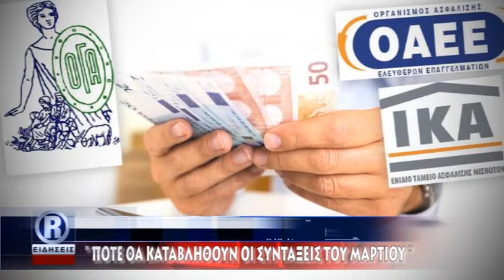R CHANNEL ΑΜΘ- ΠΟΤΕ ΘΑ ΚΑΤΑΒΛΗΘΟΥΝ ΟΙ ΣΥΝΤΑΞΕΙΣ ΤΟΥ ΜΑΡΤΙΟΥ 12-02-18